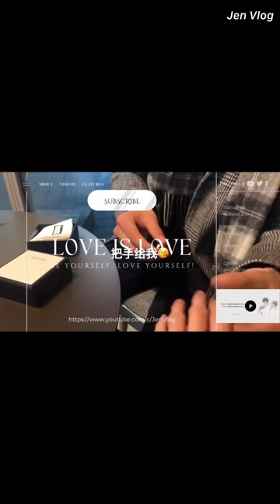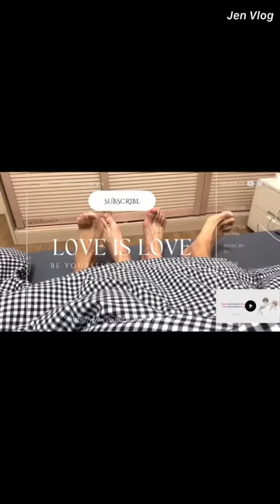[Special/BL] Kiss & Flirt💘We had chemistry from the first we met! Hug & Cuddle | Chen Lv & Liu Cong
Date of birth/ Sinh ngày: 11/08/1997 - Leo/ Sư Tử
Hometown/Quê quán: Nanchang, Jiangxi Province/ Nam Xương, Giang Tây
Height/ Chiều cao: 1m75
Date of birth/ Sinh ngày: 29/09/2001 - Libra/ Thiên Bình
Height/ Chiều cao: 1m88
Hometown/ Quê quán: Guangzhou, Guangdong Province/ Quảng Châu, Quảng Đông

Jen Vlog